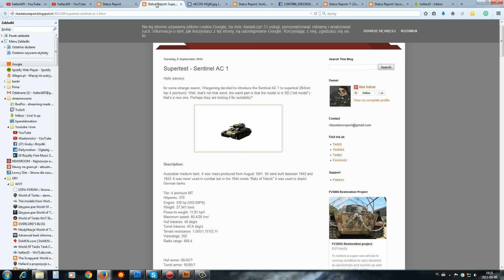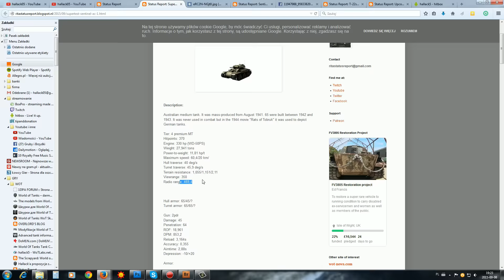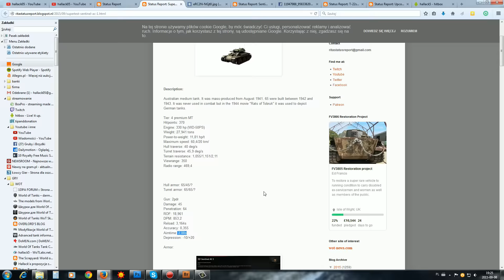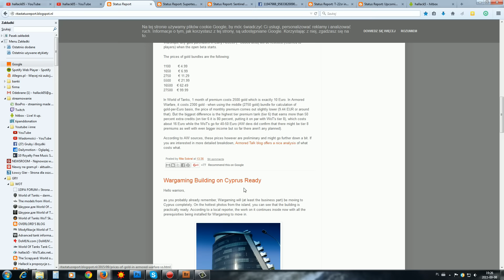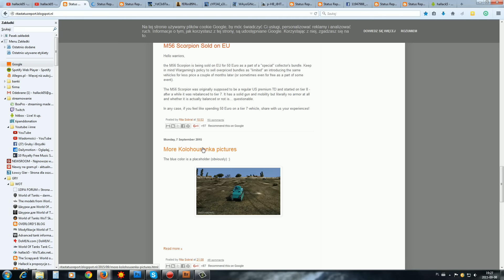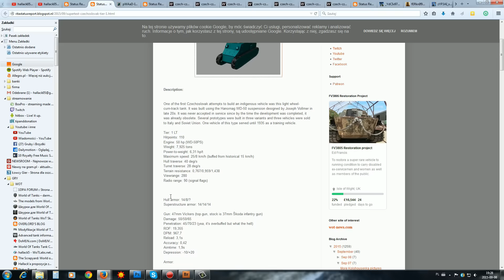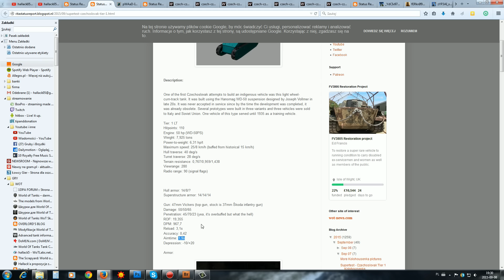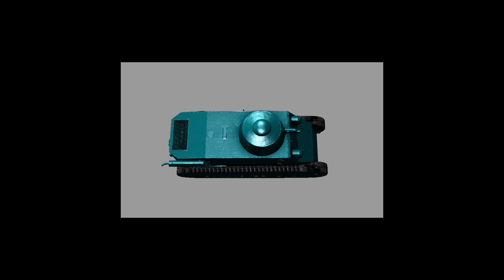Kolohousenka i Sentinel - nowe czołgi w World of tanks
Sprawdzimy jak wejdą do gry - kiedy nie wiadomo.
Nie masz konta? Zarejestruj się